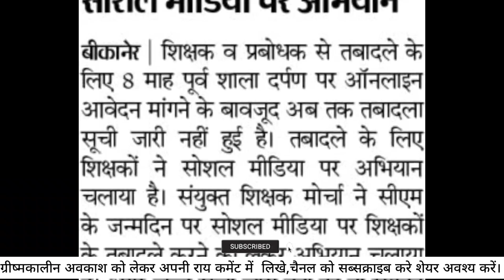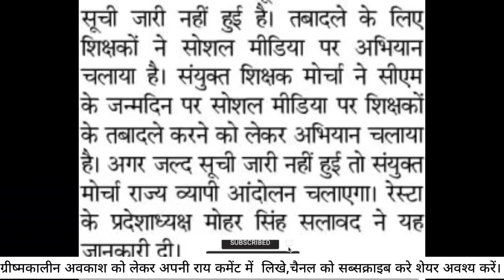तबादलों हेतु शिक्षकों द्वारा लिए निर्णय || 3rd grade teacher transfer latest news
3rd grade teacher transfer latest news ।। third grade teacher transfer news today

Third grade transfer latest news/Third grade transfer/तृतीय श्रेणी शिक्षक तबादलों पर बड़ी अपडेट
Education Department Updates:

3rd grade teacher transfer,
3rd grade teacher transfer policy in rajasthan,
rajasthan teacher transfer news today,
3rd grade teacher transfer news,

Transfer niti 2021| transfer policy 2021

newtransferpolicyin Rajasthan newtransferpolicy
transferpolicyonrajasthan
transferpolicyrajasthan technovinod

3rd grade teacher transfer latest news ।। third grade teacher transfer news today
third grade teacher salary in rajasthan
3rd grade transfer latest news
3rd grade teacher transfer news
3rd grade transfer news

third grade teacher transfer news today
2nd grade teacher transfer news today,
2nd grade transfer latest news,

3rd grade transfer latest news
तृतीय श्रेणी शिक्षक ट्रांसफर
राजस्थान में तबादलो पर रोक हटी
तृतीय श्रेणी शिक्षकों ट्रांसफर नीति 👍
3 grade teacher transfer
3 grade teacher transfer news
3rd grade teachers transfers latest news
third grade teacher ke transfer kab honge
third grade teacher transfer
third grade teacher transfer policy 2021
thurd grade teacher transfer
राजस्थान के शिक्षकों के लिए बड़ी खबर
शिक्षा विभाग में होगे तबादले
अध्यापकों के लिए स्थानांतरण नियम
third grade shikshak tabadla news
3rd grade teacher transfer latest news today
3rd grade transfer news
third grade transfer today news
3rd grade transfer today news
new transfer policy 2021
latest update for 3rd grade teacher transfer | transfer call
teacher transfer ki new policy kya hai
new transfer niti 2021
new transfer policy
3rd grade teacher transfer policy 2021
transfer form kaise bhare
royal teacher
transfer big updates today
third grade transfer policy updates
transfer
ab honge 3rd grade transfer
3rd grade transfer rules
third grade teacher transfer rules in rajasthan
transfer 2022
3rd grade transfer policy
transfer kab honge
rajasthan me transferred